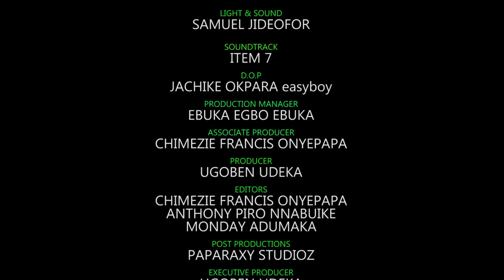Family Shock Season 1 & 2 - 2019 Latest Nigerian Movie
This is a gripping movie that will keep you on the edge of your seat. Richard (Stanley Rabbi .O) a boy, who has been in a foreign land soon makes a request to his family to get him a wife. Unknown to his family is the greatest shame and shock they will face as a family after granting his request.

Cast: Stanley Rabbi O. Franklin Onwuneme, Queen Edith Anidebe, Peppy Adaeze Echebelum, Chinwendu MC Donald and Anthony Piro Nnabuike.
Producer: Ugoben Udeka
Director:Mr Tony Piro
Company: Flower Pot Entertainment
Year: 2019